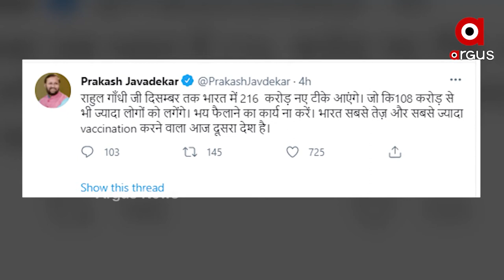Covid-19 Vaccinations in India: ଡିସେମ୍ବର ସୁଦ୍ଧା ଭାରତରେ ସରିବ ଟିକାକରଣ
କଂଗ୍ରେସ ଦଳ ଏବଂ ଏହାର ନେତା ରାହୁଲଙ୍କ ନାଟକବାଜୀକୁ ପ୍ରତ୍ୟାଖ୍ୟାନ କରିସାରିଛନ୍ତି ଦେଶବାସୀ। ମାତ୍ର ବାରମ୍ବାର ଭୁଲ ତଥ୍ୟ ରଖି ଦେଶକୁ ଭ୍ରମିତ କରୁଛନ୍ତି ରାହୁଲ